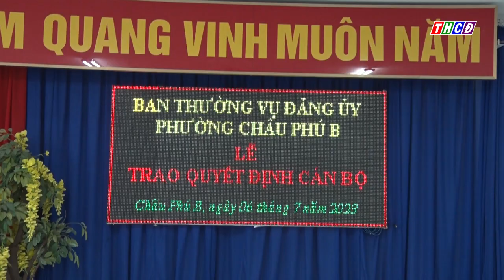Ban thường vụ đảng ủy phường Châu Phi B trao quyết định cán bộ